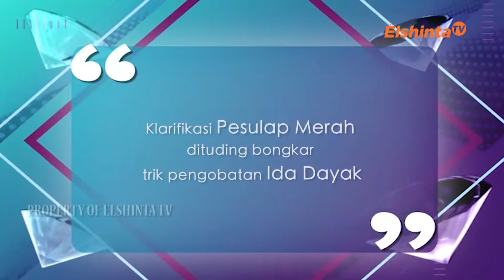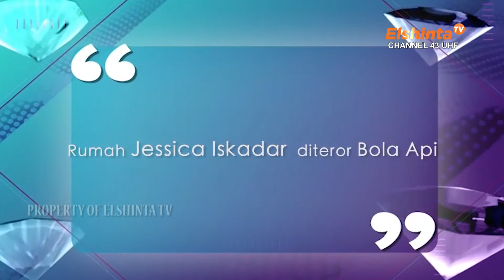ESELEBRITI PESULAP MERAH DAN JESSICA ISKANDAR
KLARIFIKASI PESULAP DITUDING BONGKAR TRIK PENGOBATAN IDA DAYAK.

RUMAH JESSICA ISKADAR DITEROR BOLA API.

Saksikan E-Selebriti setiap Sabtu pukul 09.30 WIB dan Minggu pukul 13.30 WIB hanya di Elshinta TV

ElshintaTV